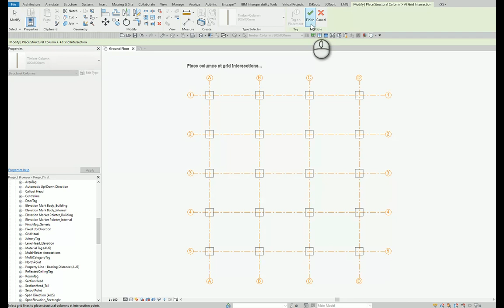Revit - How to place columns at grid intersections